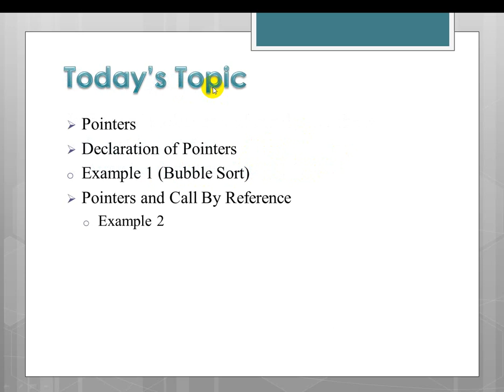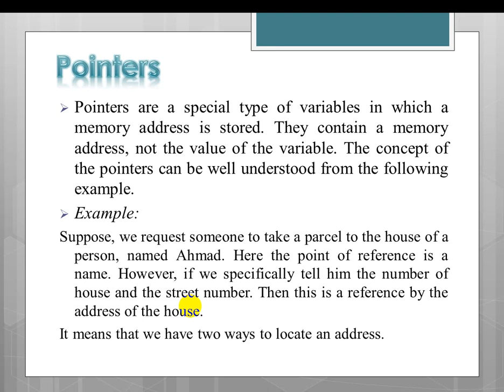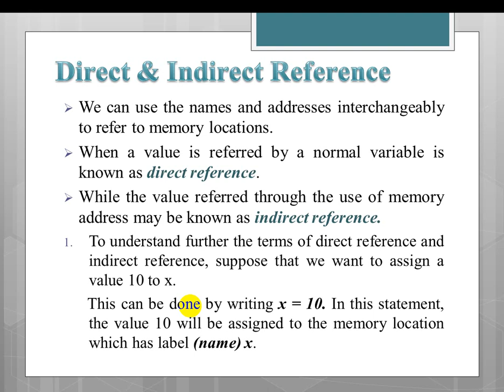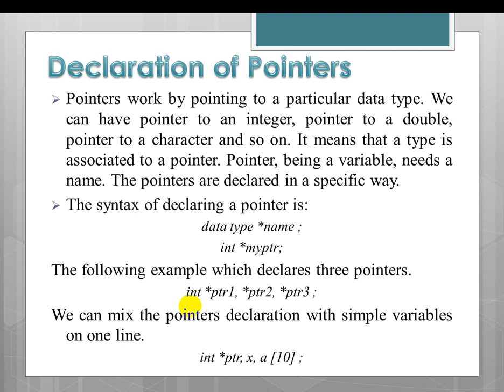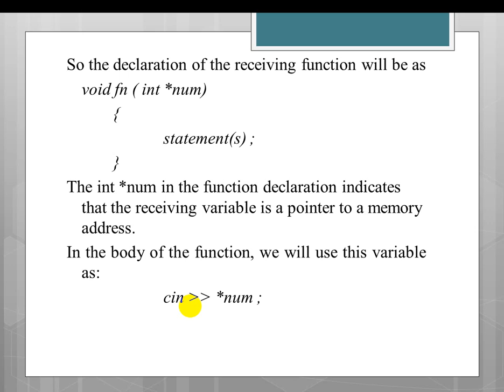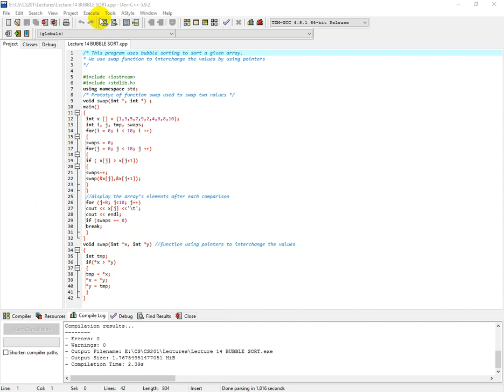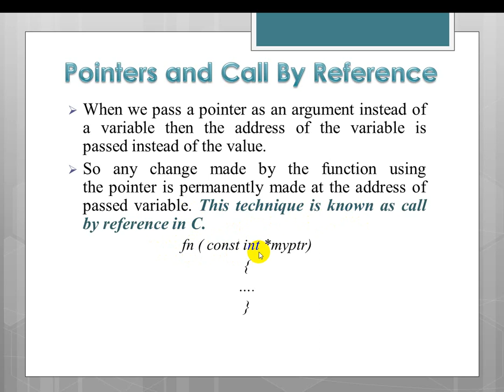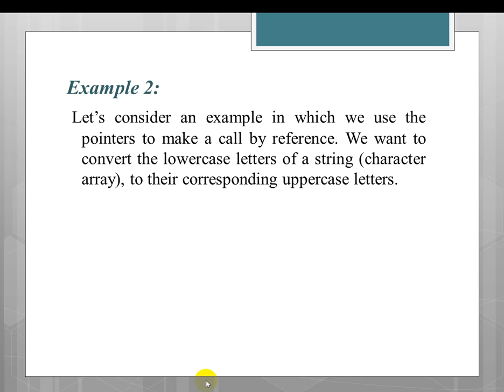cs201 Lecture 14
Knowledge Hub
Description
cs201 Introduction to Programming
Lecture 14